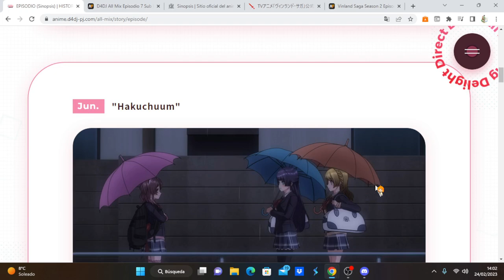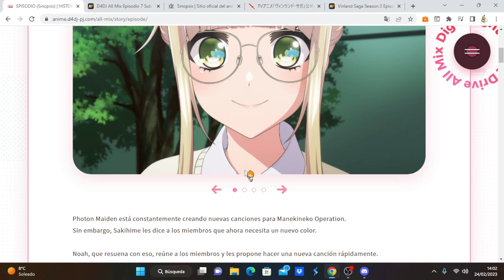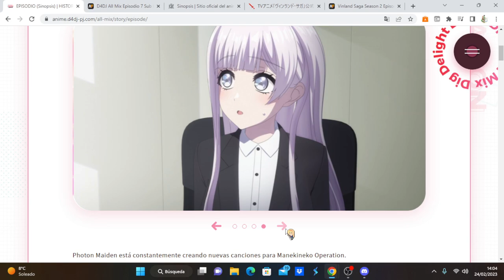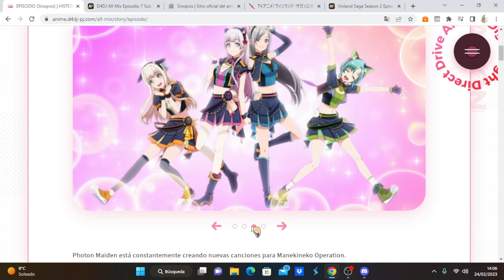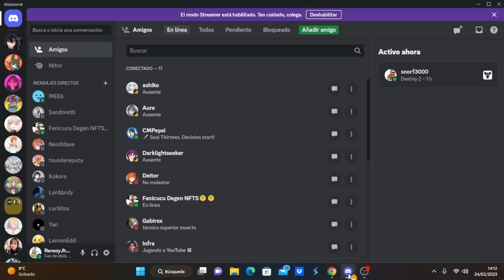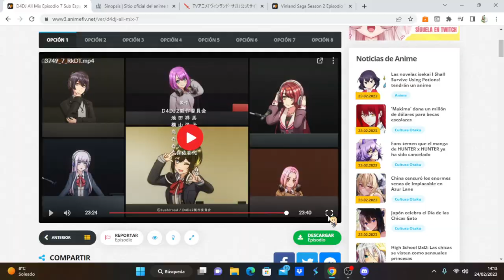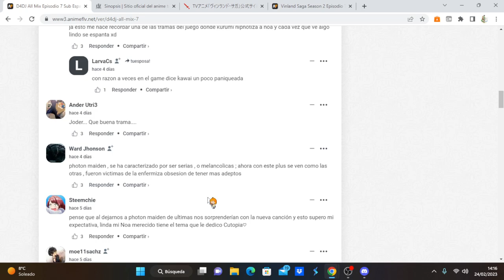D4DJ All Mix comentando avance del capítulo 8